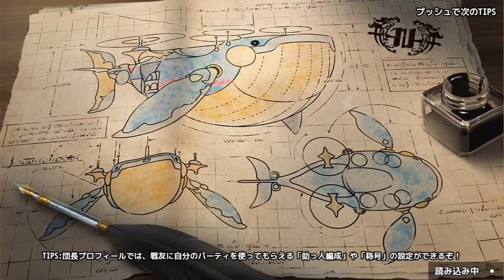Flower Knight Girl | Garden Phlox Limited Gacha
Justo después de Bamboo sale una buena Flower Knight en banner limitado.